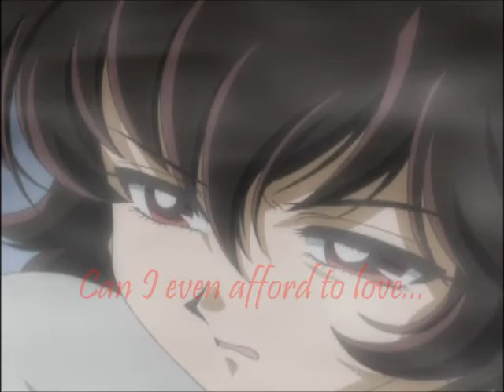Rue in Love? [Cirque Mystique]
this is well Rue trying to figure out some things in CM kinda a cutesy video